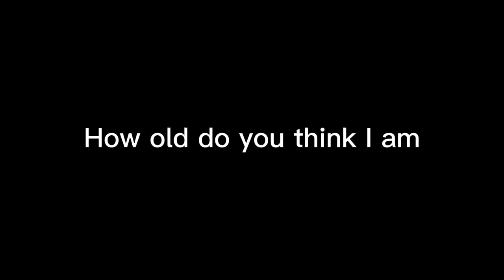How old do you think I am